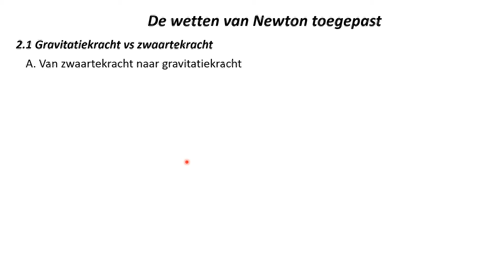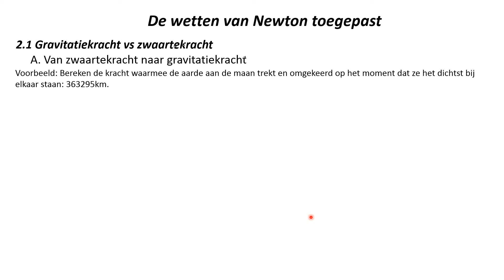FV6 3 De wetten van Newton toepgepast 1AB Gravitatiekracht